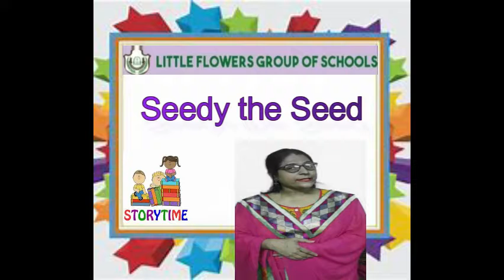Story- Seedy The Seed | Class K.G.